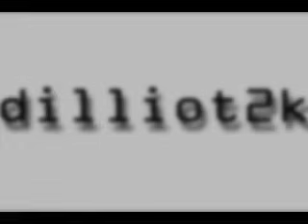Jill Scott - Crown Royal On Ice - Instrumental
This song was by jill scott, I like the jam, I wanted to see if I could re create it. And also play around with the jam as well
This is an instrumental called Jill Scott - Crown Royal on Ice .